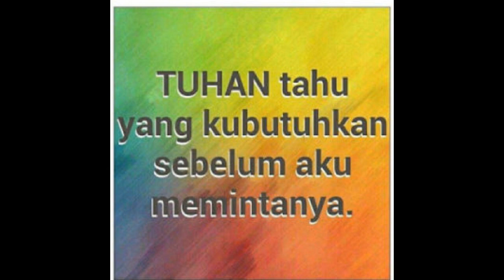KASIH ALLAHKU ~ Lagu Rohani Kristen [ KARAOKE ]